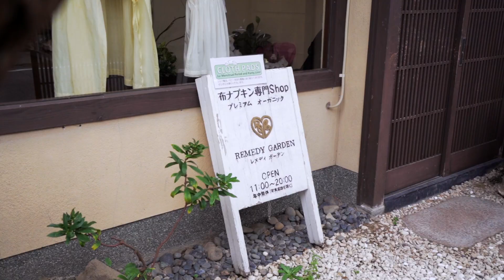スーツケースの中身公開!!〜出張/旅の持ち物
私が出張や旅先に持っていくスーツケースと、その中身を紹介しています♪

動画で話題にしている・・

YouTubeでは軽めの動画ですが、オンラインサロンでは、リアルタイムなディープな話を毎週2回30分ずつの動画配信をしています！

長谷川エレナ朋美オフィシャルサイト

長谷川エレナ朋美アメーバ公式オフィシャルサイト

長谷川エレナ朋美メルマガ登録はこちら